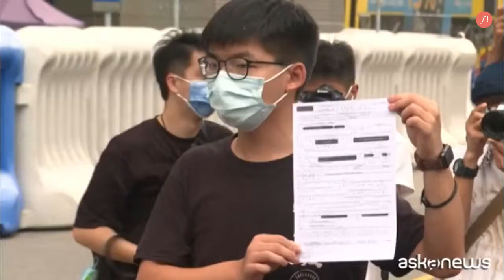Hong Kong, incarcerato il dissidente Joshua Wong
Milano, 23 nov. (askanews) - Tre giovani dissidenti di Hong Kong, tra cui Joshua Wong, sono stati incarcerati, dopo essersi dichiarati colpevoli di aver incitato a una manifestazione durante le proteste a favore della democrazia lo scorso anno, proprio mentre la repressione su chi manifesta contro Pechino, avanza.

In queste immagini i dissidenti Joshua Wong e Ivan Lam entrano in una struttura di detenzione dopo essere stati scortati da un tribunale dove si sono dichiarati colpevoli, insieme con la collega attivista Agnes Chow.

L'anno scorso Hong Kong è stata sconvolta da sette mesi consecutivi di enormi e spesso violente manifestazioni democratiche in cui milioni di persone sono scese in piazza.